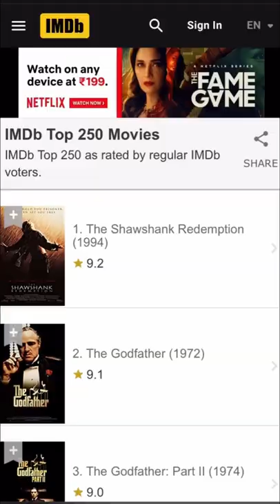THE GODFATHER | 50th Anniversary re-release Tamil|Paramount Pictures|Jazz Cinemas#tamilmovie